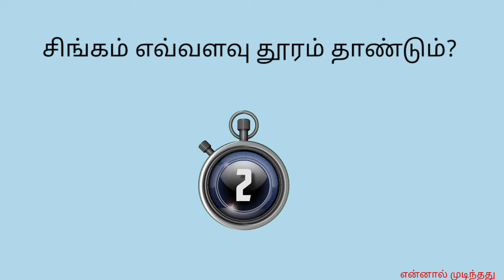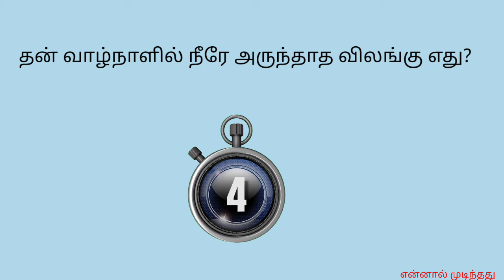TNPSC GROUP-4 Exam பொது அறிவு வினாக்கள் | Answer With Picture | தமிழ்